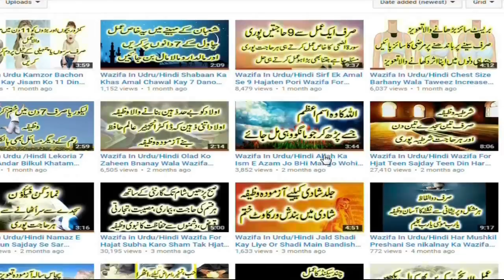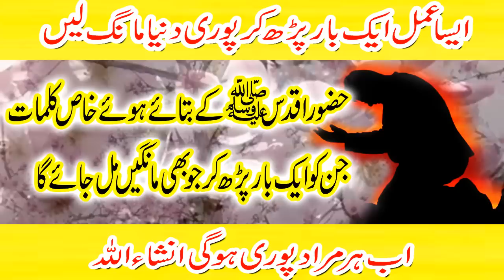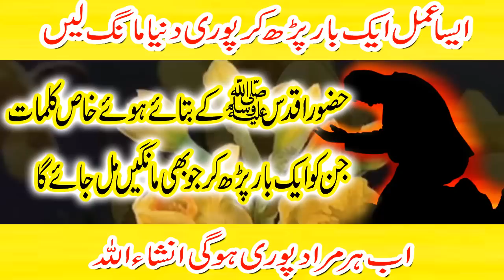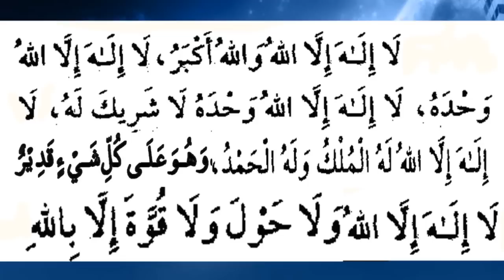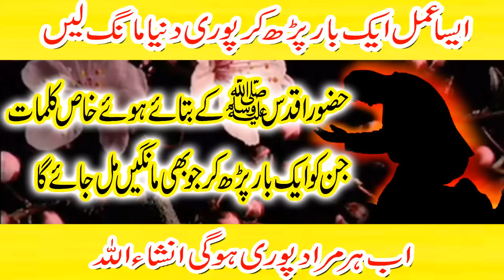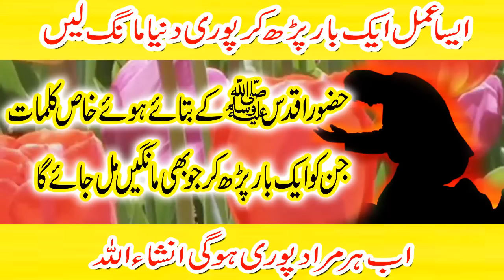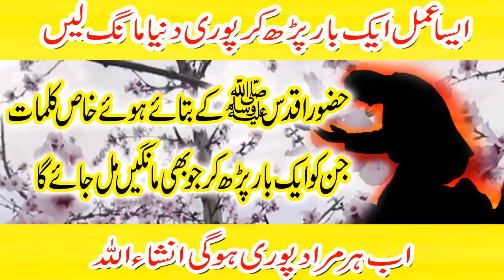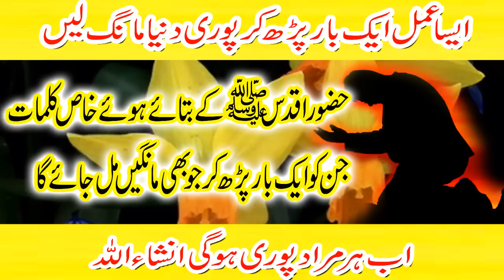Wazifa For Hajat Har Murad Pori Karwanay wala Powerfull Nabvi Amal in Urdu/Hindi Peer e Kamil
Wazifa For Hajat Har Murad Pori Kanwanay wala Nabvi Amal in Urdu/Hindi Peer e Kamil
aj jo wazifa main apke liye lay kar ai hun wo aisa wazifa hai jo kay nabvi amal hai or ahadees se sabit hai is ko apko sirf ek bar parhna hai phir ap jo bhi mangen gay Allah kay hukam se InshAllah zaroor wo dua Qabool hogi jis bhi maqsad kay liye kren Allah wo Maqsad pora kary ga
Shukria
ہر حاجت پوری ہونے کا وظیفہ
हर राहत पूरी होने के छात्रवृत्ति

►Wazaif in Urdu
►Pasand ki Shadi kay liye Qurani Amal